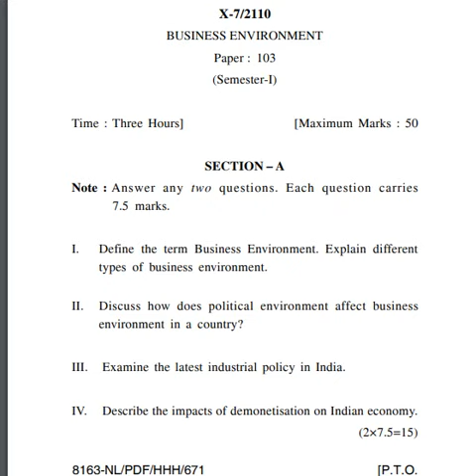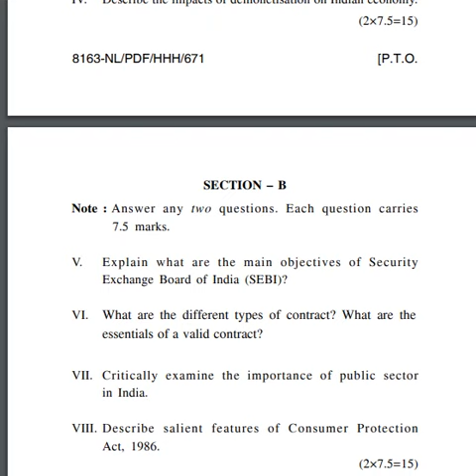PAPER BUSINESS ENVIRONMENT FOR MBA FIRST SEM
BUSINESS ENVIRONMENT PAPER FOR MBA FIRST YEAR